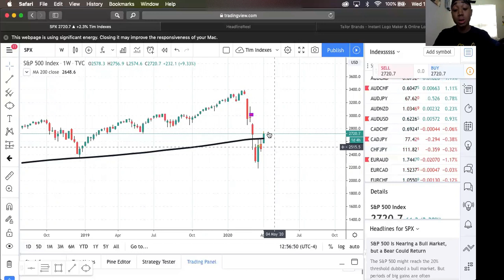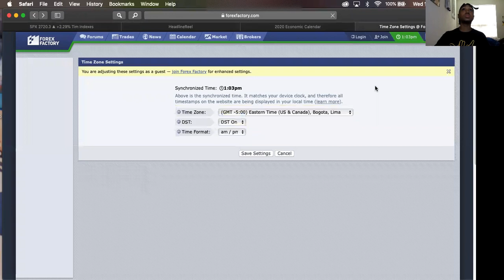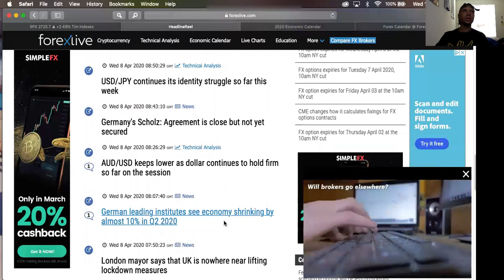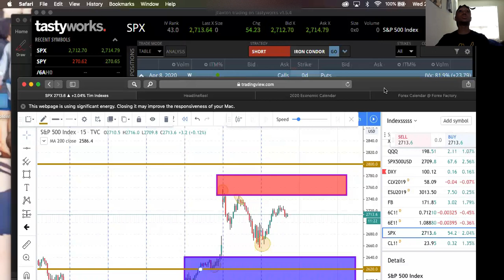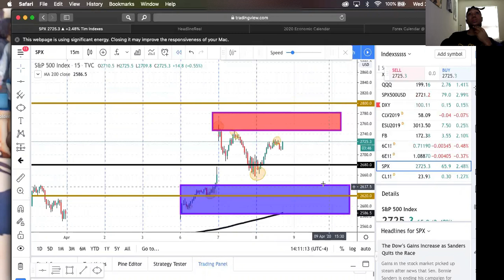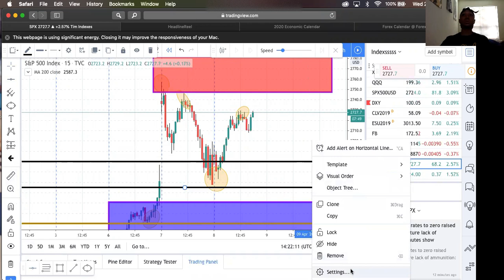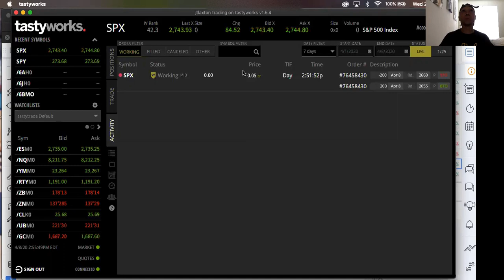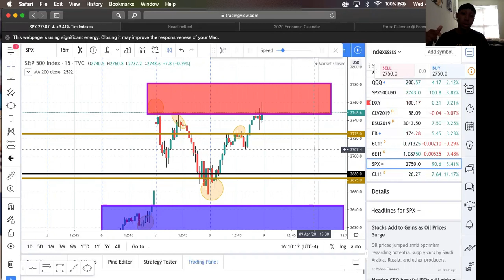Option Talks! - Wednesday Trade! "WINNING DAY"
See how we planned our trade out with the FOMC Minutes News coming out !